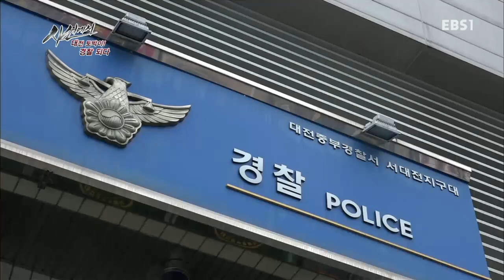사선에서 - 대전 토박이! 경찰 되다_#003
대전 토박이! 경찰 되다,

모두들 위험을 피해 밖으로 뛰쳐나갈 때, 거꾸로 안으로 들어가는 사람들.
구급과 구난의 최전선에서 일하는 소방관과 경찰관들의 긴박하고 위험한 현장을 기록한다.

현장에 첫 발을 들인 신임대원들의 시선으로 위험하고 긴박한 상황들을 실감나게 보여주고
그 신임들이 현장에서 좌충우돌하며 성장해가는 모습을 담는다.

안전에 대한 관심이 그 어느 때보다 높은 요즘,
실제 화재나 사건들을 통해서 자신의 생명과 안전을 지키는데 꼭 필요한 안전 매뉴얼을 전한다.